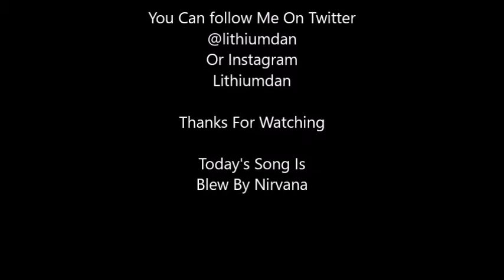Dan's Reviews With Welcome To Marwen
This based on a true story directed by Robert Zemeckis and starring Steve Carell, Leslie Mann, Diane Kruger, Merritt Wever, Janelle Monáe, Eiza González, Gwendoline Christie, Leslie Zemeckis, and Neil Jackson. About a solider that comes back from a war and is beaten so badly that he has no memories pass it so he makes up a fake town to help himself.